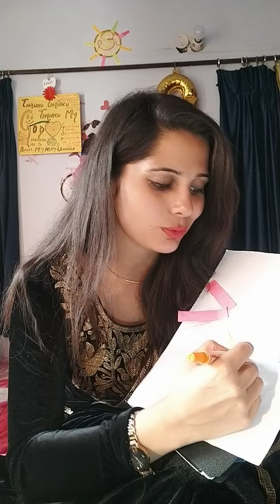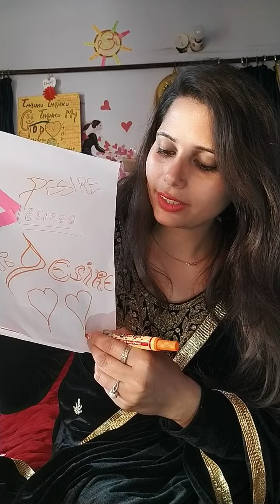Now it's time to fulfillment of Heartiest Desires with Myhappyuniversesshalini1 (thanku series)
thanku thanku thanku thanku thanku God for all the blessings grace myhappyuniverse stay more blessed with Myhappyuniversesshalini1